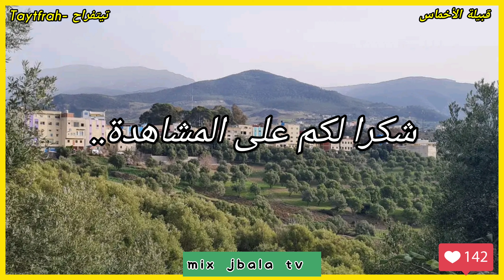شاهد وتعرف على أكبر القبائل الجبلية في شمال المغرب قبيلة الأخماس إقليم شفشاون